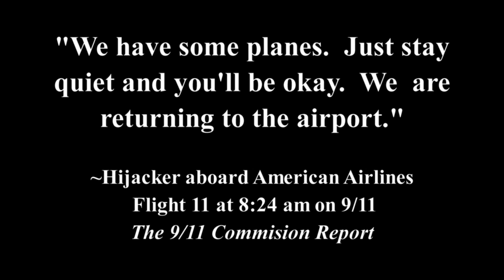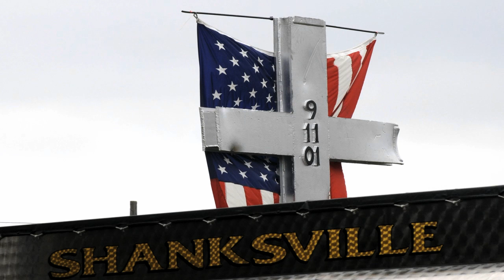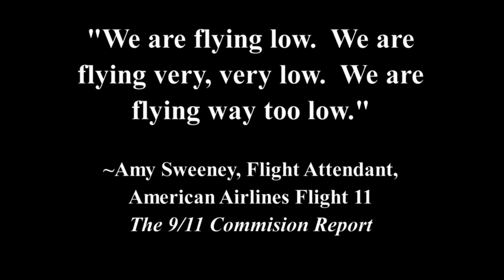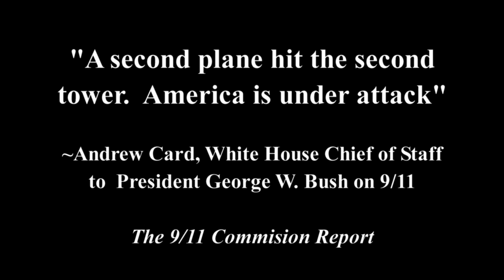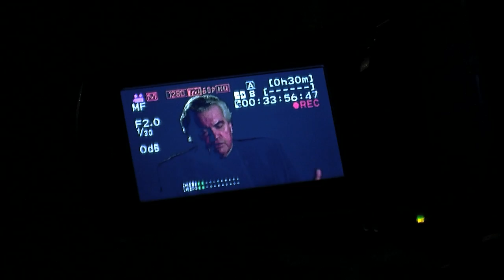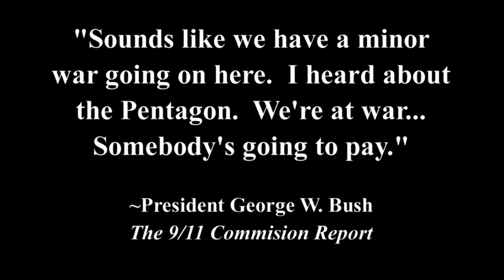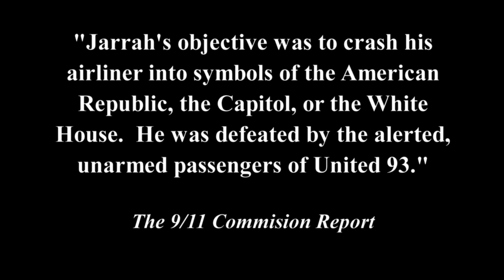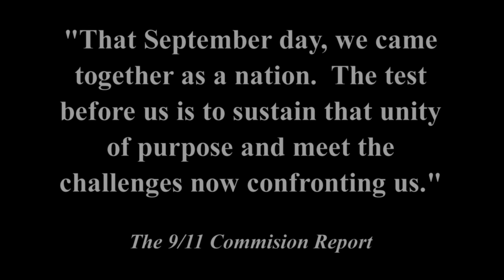9-11 Remembered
Produced by JDM on the 10th anniversary of the attacks on the World Trade Center, 9/11 Remembered features Ashland University faculty and student reflections on the decade since.